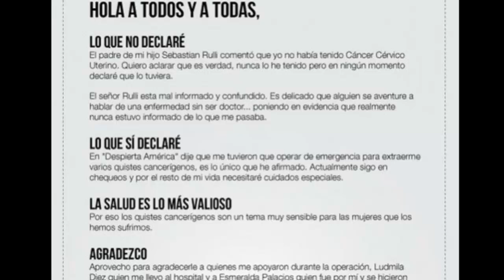Soap Foam 100(July 2014)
В юбилейной программе скандал на съёмочной площадке Ла Гата.Лаура Сапата стала предметом ненависти гей сообщества.Зурия Вега поменяла шило на мыло.Гризельда Сицилиани не хочет работать с Факундо Арана.Себастьян Рульи и Сесилия Галиано выясняют отношения.Хорхе Салинас невысокого мнения об Уильяме Леви.